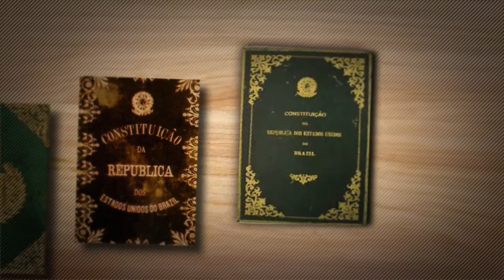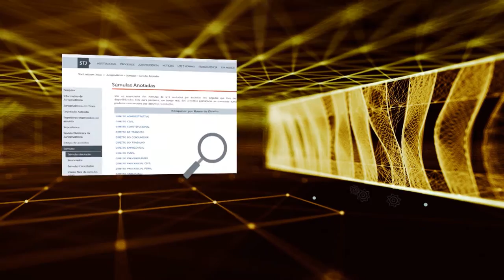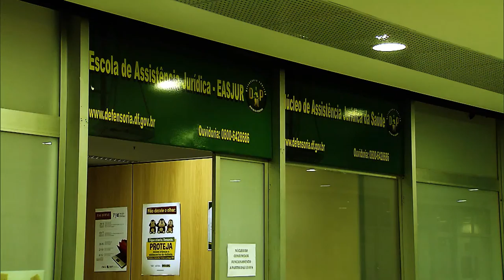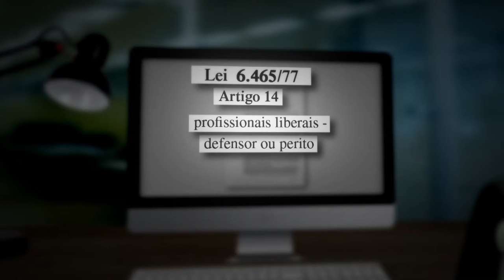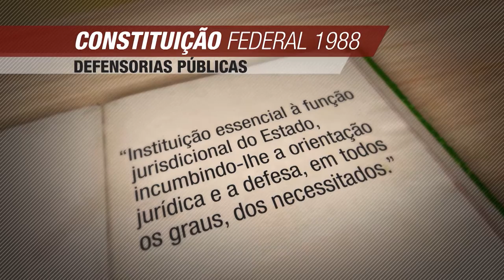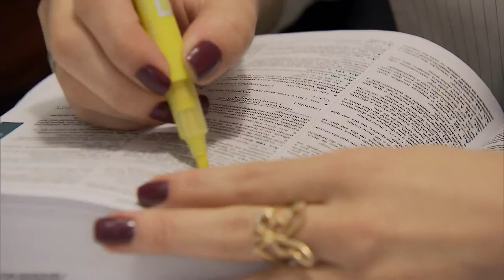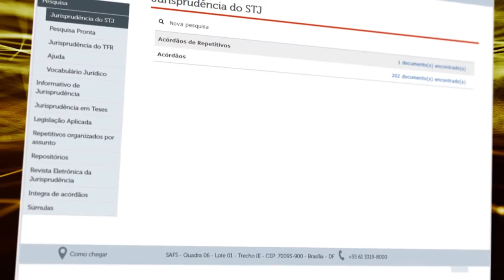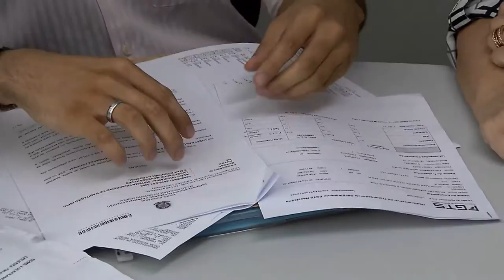Antes e Depois da Lei #78 - Assistência Jurídica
Na edição desta semana, o programa Antes & Depois da Lei produzido pela Coordenadoria de Rádio e TV do STJ aborda a Lei da Assistência Jurídica Gratuita. Antes & Depois da Lei é exibido pela TV Justiça toda quinta às 21h00, com reapresentação às segundas(11h30), quartas (11h30), sábados (15h30) e domingos (15h30). Na Record News, vai ao ar aos sábados e domingos, às 19h00.